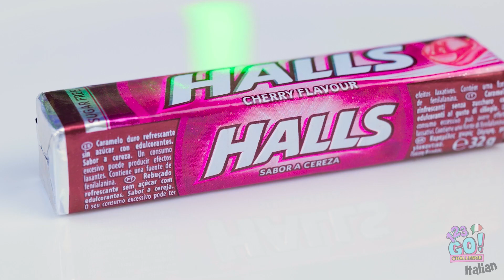SFIDA DEL CIBO VIOLA VS VERDE || Mangiare cibo di un solo colore per 24 ore su 123 GO! CHALLENGE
Squadra Verde o Squadra Viola, da che parte stai? Faccelo sapere nei commenti.